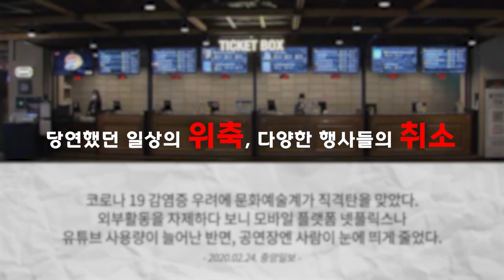[고려대학교 Korea University] 2022 정기 고연전 하이라이트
날짜: 2022년 10월 28~29일

최종 스코어: 3 대 2 (고려대 승)